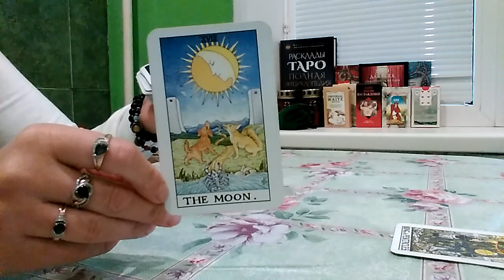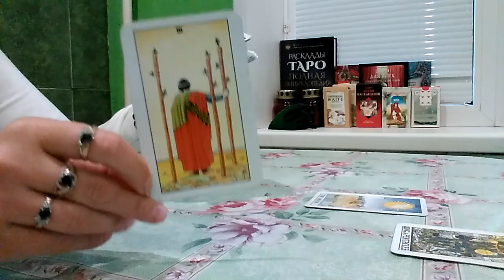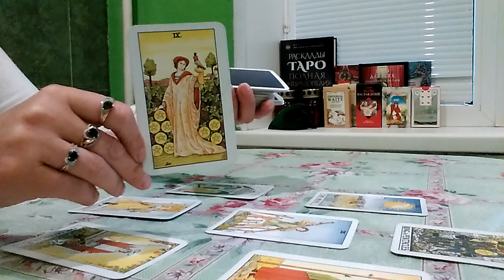БОКАЛ ВИНА.РАСКЛАД ТАРО.